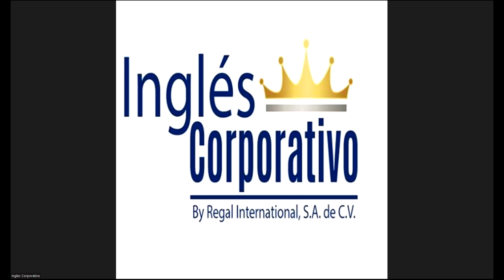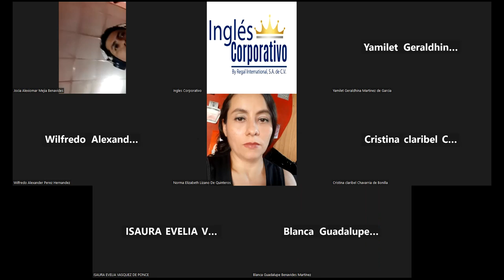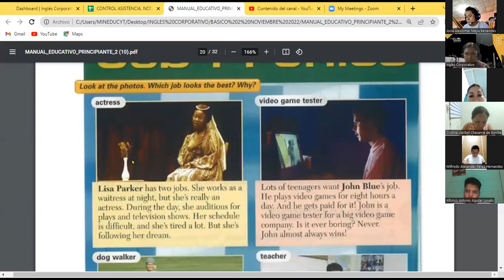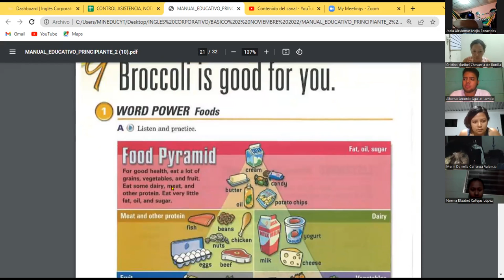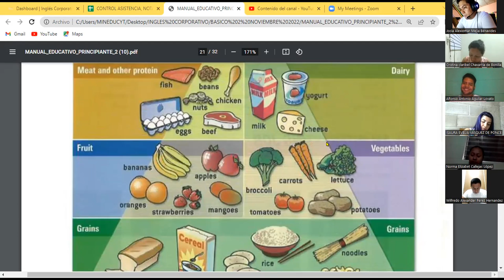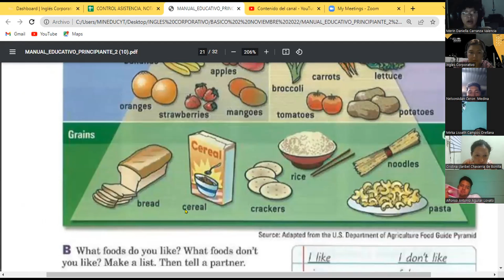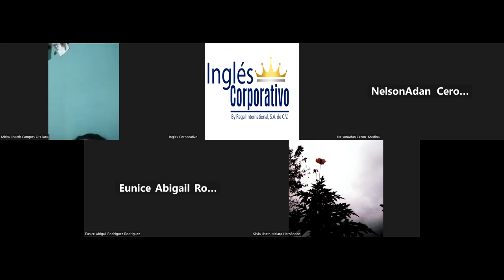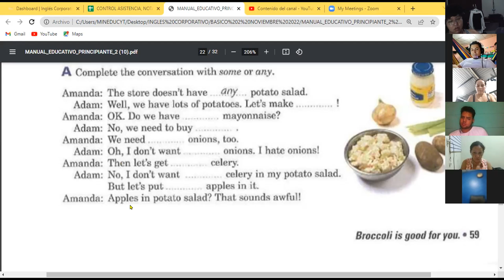Inglés Corporativo-14-11-22 FOODS